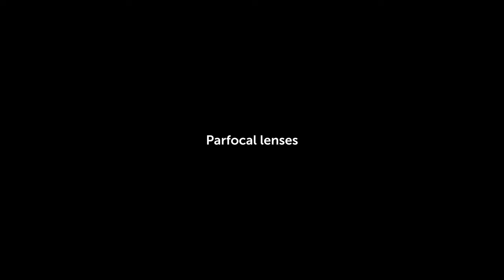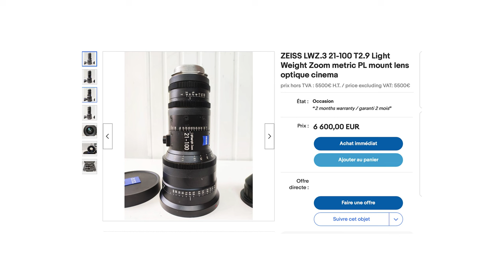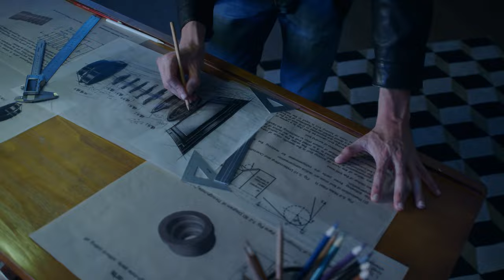Can a Vintage Lens Outperform a Cine Zoom Lens ?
Canon FD lens  : ⇩↓⇩↓⇩↓⇩↓⇩↓⇩↓⇩↓⇩↓⇩↓⇩↓⇩↓⇩↓⇩↓⇩↓

Canon FD 35-105mm for cheap

This camera
This Lens
This Lens
This Lens
This Lens
This Lens
This Lens
This Lens
This camera mic
This voice over mic
This tripod
This Lens Blower
This 256GO SD card